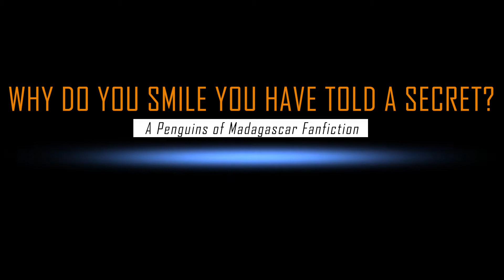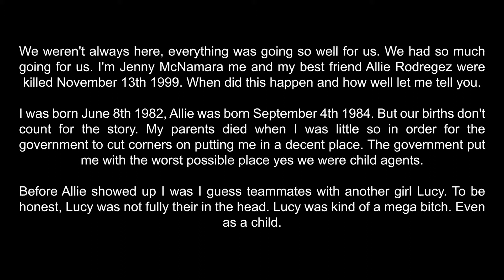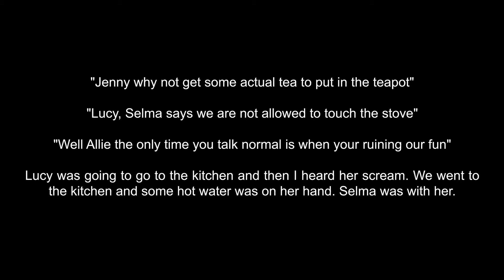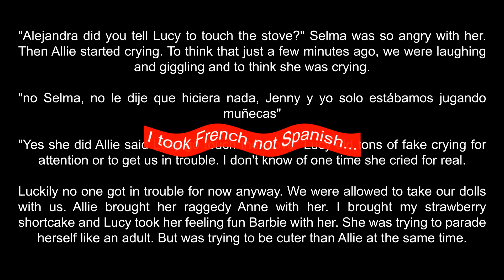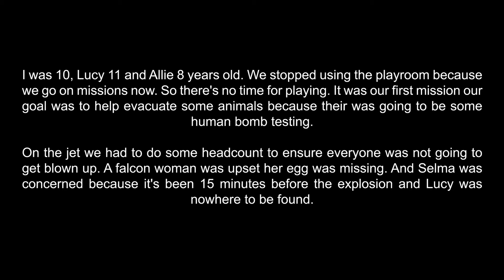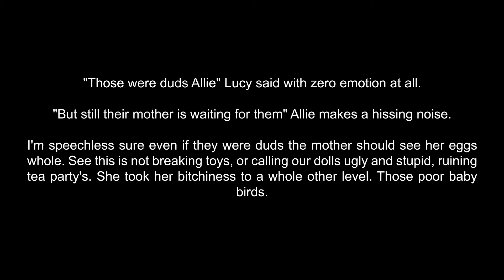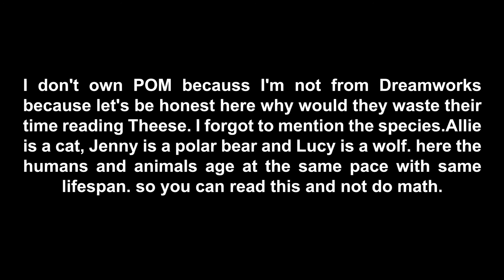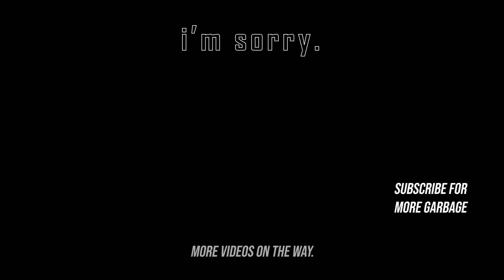Why Do you Smile you have told a secret? (Penguins of Madagascar Fanfiction Reading)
"Meet Jenny McNamara by the time your reading this she's already dead along with her leader Allie Rodregez. Corruption is brewing yet nothing is being done to end it." is the description on FanFiction.net. I do not have a clue as to what the hell this has to do with Penguins of Madagascar. Maybe it's set in the same universe, but if it is, that's completely irrelevant to the story.